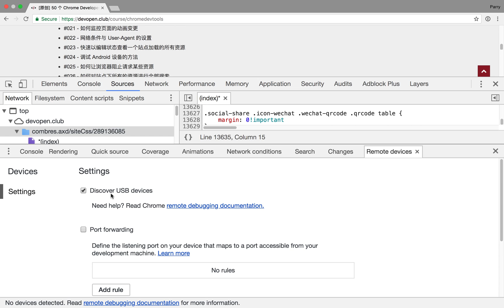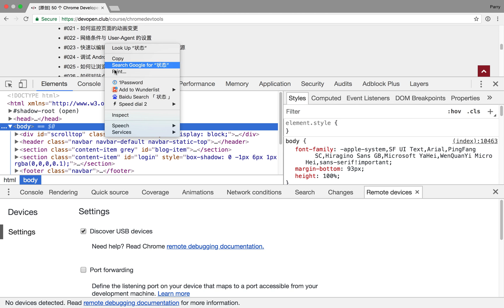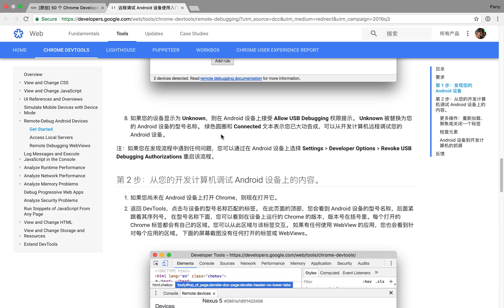50 个 Chrome Developer Tools 必备技巧 #024 - 调试 Android 设备的方法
课程分享了前端开发中必备的浏览器调试工具 Chrome Developer Tools 使用过程中必备的 50 个使用与调试技巧, 这些知识是你成为合格的前端开发人员必备技能。
课程地址: https: //devopen.club/course/chromedevtools